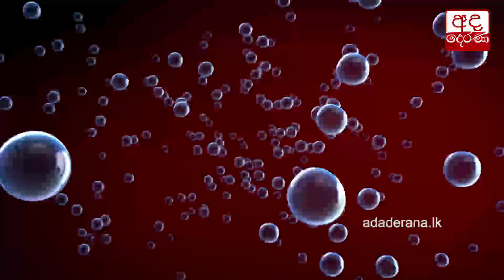යුගදනවි ගිවිසුමට එරෙහිව පෙත්සමක්...